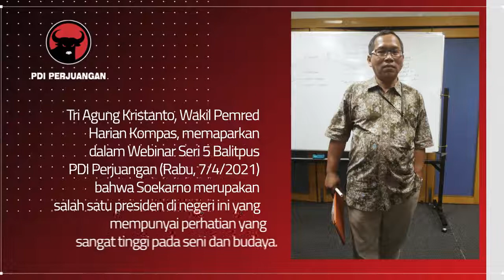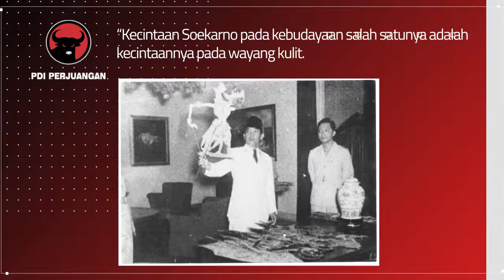Kecintaan Soekarno Pada Kebudayaan Indonesia Diterjemahkan Dengan Pancasila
Kecintaan Soekarno Pada Kebudayaan Indonesia Diterjemahkan Dengan Melahirkan Pancasila
Dalam Webinar Seri 5 Balitpus PDI Perjuangan (Rabu, 7/4/2021), Tri Agung Kristanto, Wakil Pemred Harian Kompas memaparkan bahwa Soekarno merupakan salah satu Presiden di negeri ini yang mempunyai perhatian yang sangat tinggi pada seni dan budaya.

Sejarawan Asvi Warman Adam menuliskan bahwa selain seorang negarawan, Soekarno adalah seniman besar. Ia menulis drama dan menyutradarainya selama diasingkan penjajah di Flores dan Bengkulu.

Soekarno juga pengagum seni lukis yang luar biasa. Ia memiliki pelukis istana, mulai dari Dullah sampai Lee Man-Fong dan Lim Wasim. Ketika wafat, ia meninggalkan 2.300 bingkai lukisan, mungkin ini koleksi lukisan seorang presiden yang terbanyak di dunia. Kecintaan Soekarno pada kebudayaan salah satunya adalah kecintaanya pada wayang kulit.

Tri Agung menilai, kecintaan pada wayang dan budaya juga mempengaruhi gaya kepemimpinannya di negeri ini, dan arah kebijakan politik, termasuk saat membangun negeri ini, kecintaan Soekarno pada kebudayaan Indonesia ia terjemahkan dengan melahirkan Pancasila yang menjadi dasar dan falsafah bangsa ini.

Pancasila digali dari kearifan lokal yang menjadi ciri bangsa ini, yakni gotong royong dan saling pengertian-saling menghormati atau toleransi. Bahkan, kelahiran Pancasila juga tidak bisa dipisahkan dari kecintaan Soekarno kepada wayang.